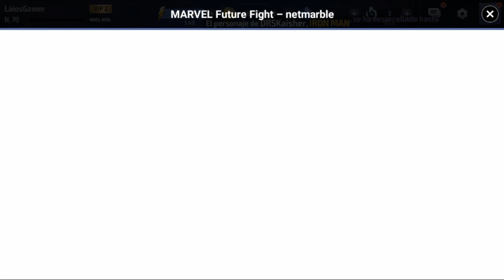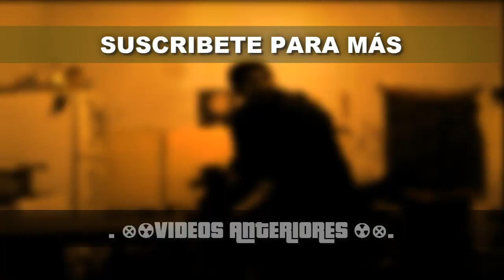¿DONDE ESTA LA RULETA? UBICACIÓN, RECOMPENSAS Y MÁS // Marvel: Future Fight